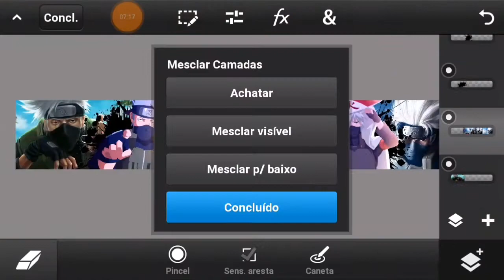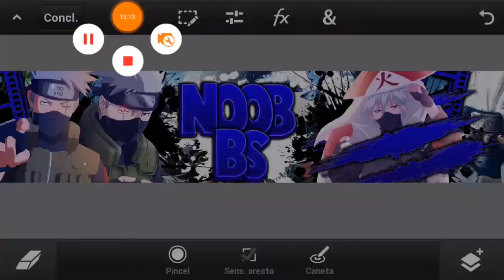•Speed Art Banner|•Para Noobs BS|•By:Eu|•Pedidos Off No Momento •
ABRA ESSA DLÇ

FALAAA SEUS CAPHRICHIS, TUDO BOM COM VCS?
HOJE TRAGO UMA SPPED ART BANNER FEITA POR MIN PARA MEU CANAL SO PARA DEMONSTRAR MEU TRABALHO PARA VOCES♡

∆QUEM QUISER UMA BANNER REQUESITOS:

Obs: FAÇO APENAS BANNERS DE ANIMES•

•SER INCRITO NO CANAL
•TER PELO MENOS 100 INCRITOS
•TER PELO MENOS UM FEEDBACK BOM
•DIVULGAR MEU CANAL EM SEU CANAL.
•Aceito Intros Em Troca🐻

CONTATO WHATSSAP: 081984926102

√∆GUARDE SU∆ VEZ
POIS DEMOR∆ UM POUCO √

♡´･ᴗ･`♡

                          Melhor team❤

🏮☆Hitsu Designers☆🏮

                        🎗Lider 🎗

+Evolução É Nosso Lema+

*©copyright voltado ao Editor e ao Cliente, Não poste nosso antes da nossa permissão*

TAGS IGNORE×

Banner anime
Banner style  anime
Speed art banner anime
Vaca loka
photoshop touch apk,
photoshop touch gfx,
photoshop touch android tutorial,
photoshop touch up tutorial,
photoshop touch gfx pack,
photoshop touch,
photoshop touch android apk,
photoshop touch android download,
photoshop touch app,
photoshop touch apk 2016,
photoshop touch apk download,
photoshop touch art,
photoshop touch banner,
photoshop touch banner template,
photoshop touch banner tutorial,
photoshop touch background blur,
photoshop touch remove background,
beauty touch photoshop,
photoshop touch brasil,
como baixar photoshop touch,
photoshop touch cartoon,
photoshop touch channel art,
photoshop touch cc pack,
photoshop cc touch screen,
como usar photoshop
fontes,font's,como,instalar,how,to,install,fon
texto 3d,
texto 3d photoshop,
texto 3d sony vegas,
texto 3d android,
texto 3d after effects,
texto 3d cinema 4d,
texto 3d photoshop cc,
texto 3d corel draw x6,
texto 3d gimp,
texto 3d adobe premiere,
descargar texto 3d,
efecto de texto 3d,
texto 3d element,
texto 3d en photoshop,
texto 3d en corelminiaturas,
miniaturas para youtube,
miniaturas editables,
miniaturas youtube,
miniatura editable,
miniatura editable de minecraft,
miniatura para youtube,
miniatura youtube,
Â de agar.io,thumbnail,photoshop touch tutorial,
photoshop touch apk,